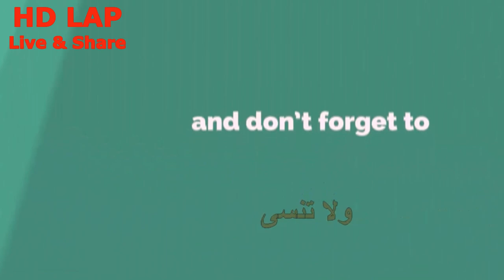Barbie Doll Dress Using Balloons | كيف تصنع ملابس عروسة باربي باستخدام البالونات